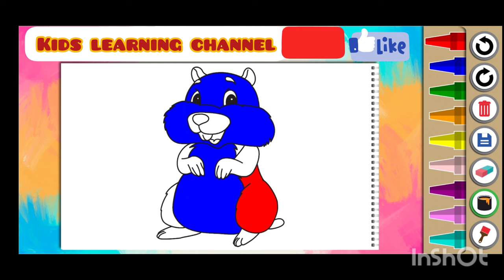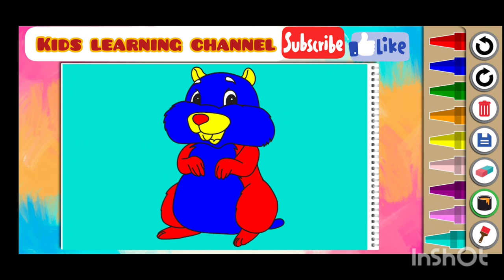Hamster, Deer, Panda animals painting learning video for kids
Hamster, Deer, Panda animals painting learning video for kids  @rajeshwari0211